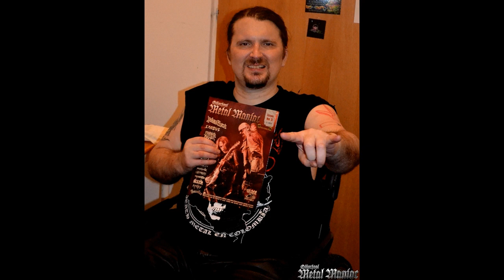Interview w/ Jeff Becerra of POSSESSED S1 E11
THAT METAL INTERVIEW presents Jeff Becerra vocalist/founder for the death metal pioneers POSSESSED. Jeff touches base on different parts of his musical career. Discusses his songwriting process on the band's latest album REVELATIONS OF OBLIVION. He shares some stories with Gary Holt as well as other rock/metal celebrities.

That Metal Interview Podcast is FREE and ON DEMAND, stream now on iHeart Radio, Spotify, Anchor, Google Podcasts, Pandora, Amazon Music, TuneIn, Deezer, Bandcamp.